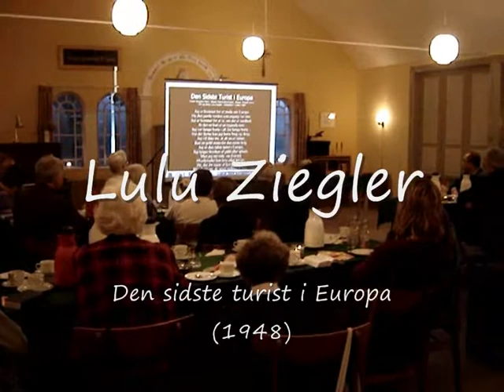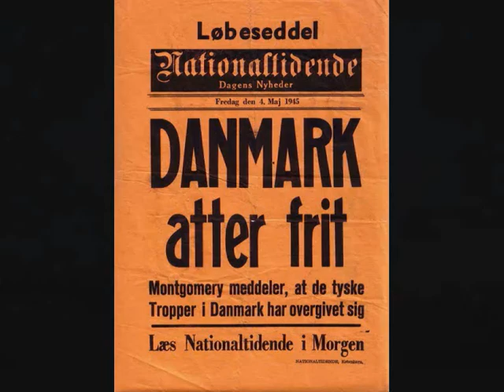Befrielsen 4.maj 1945 og 2010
I anledningen af 65 året for Danmarks befrielse (4. maj 2010) havde vi en frihedsgudstjeneste i Horne Kirke og efterfølgende foredrag/show med Peter Wendelboe i Horne Missionshus. Der fik vi lidt historier både om frihedskæmpe i Peter Wendelboes egen familie, men også baggrundshistorien for de mange sange, der blev til i kølvandet på befrielsen.
En dejlig aften